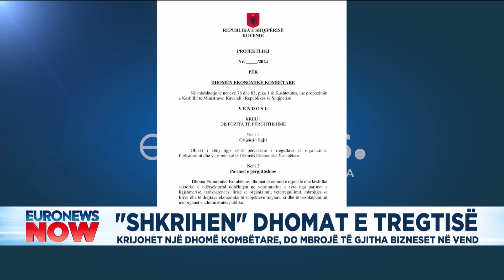"Shkrihen" dhomat e tregtisë. Krijohet një dhomë kombëtare, do mbrojë të gjitha bizneset në Tiranë